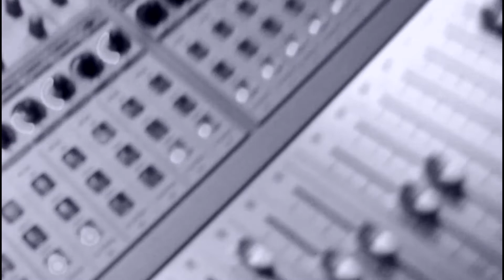MARIO MIRON GRABANDO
ES LA PRIMERA VEZ QUE GRABO UNA CANCION QUE PARA MI QUEDA A LA PRIMERA,ESTA ES UNA DE MI CANCIONES FAVORITAS DE CAMILO SESTO Y DECIDI GRABARLA AL ESTILO MERENGUE...ARREGLO N.SALMERON...EN UNOS DIAS LA MESCLAMOS PARA QUE ESCUCHEN COMO REALMENTE QUEDO...GRACIAS JC PRODUCTIONS RECORDS (JUANKY)